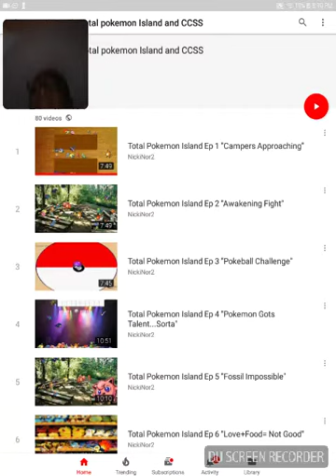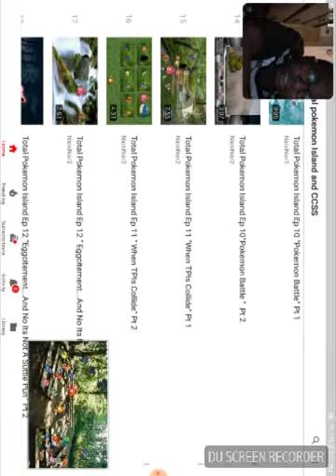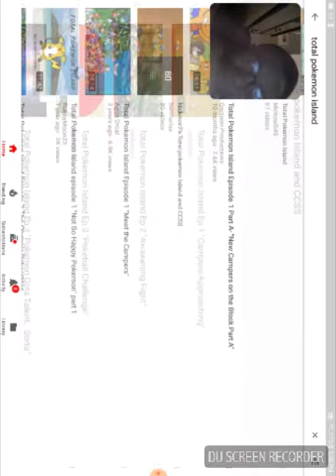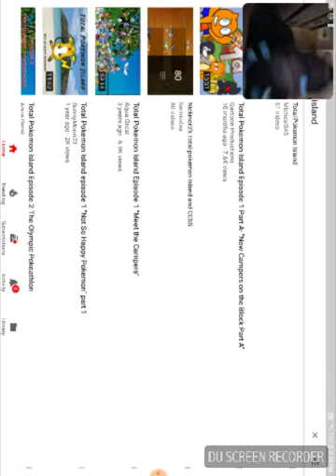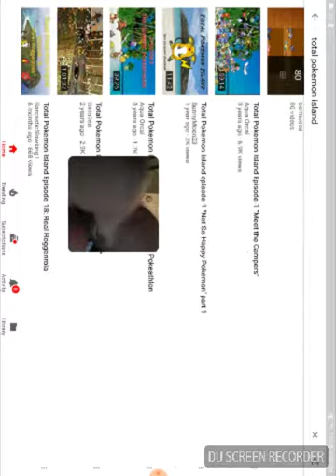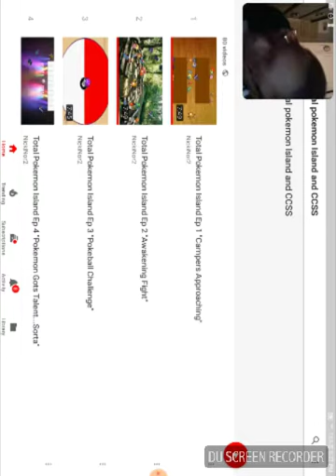Total Pokemon island episode 2 reaction